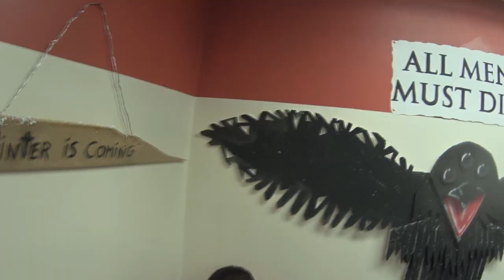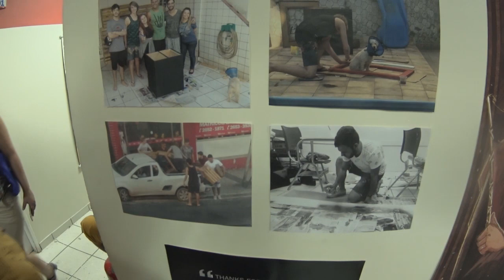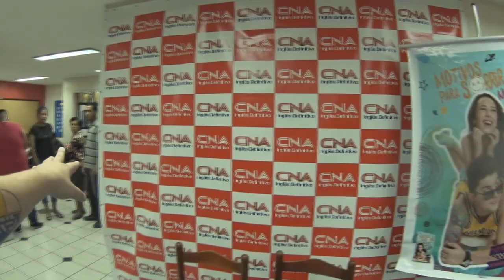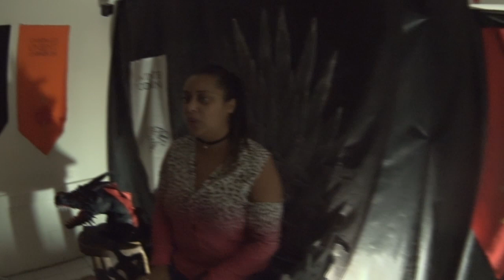VDC #267 - MINION GIGANTE FUNKEIRO !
VDC #266 - MINION GIGANTE FUNKEIRO !